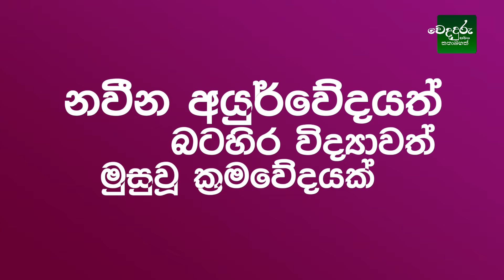ලිංගික බෙලහීනතාවය පිළිබඳ ආයුර්වේද වෛද්‍ය විග්‍රහය / විශේෂඥ වෛද්‍ය සුදත් ගුණතිලක මහතා සමග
ලිංගික බෙලහීනතාවය  බොහෝ දුරට ඇති වන්නේ තමන්ගේ  මනසේ ක්‍රියාකාරීත්වය සහ දෙදෙනා අතර ඇති වෙනවා බැඳීම සමඟයි . ලිංගික බෙලහීනතාවයට  ප්‍රතිකාර ගැනීමට පැමිණෙන බොහෝ දෙනෙකුට ලිංගික බෙලහීනතා තත්වයක් නොපවතී
ලිංගික ක්‍රියාවලියේදී අනෙකාගෙන්  ලැබෙන සහයෝගය අනුවද බෙලහීනතා තත්ත්වයක් ඇති විය හැක  . බොහොමක් පිරිස් මේ පිලිබදව නිසි අවබෝධයක්  නොමැතිව ප්‍රතිකාර ගැනීමට පැමිණෙයි .

ලංකාවේ ලිංගික බෙලහීනතා තත්ත්වයට මුහුන දෙන පිරිසෙන් බොහොමයක් ලිංගික ක්‍රියාවලිය පිලිබදව නිසි අවබෝදයකින් තොරව පීඩාවන් ලබන පිරිසක් වේ  . දෙදෙනා අතර ඇති බැදීම සහා පෙර සූදානම , පිරිසිදුකම ද මේ සහදා බෙහෙවින් බලපානු ඇත.  බොහෝ කාලයක් පුරාවට රෝගීන් සමග ගනුදෙනු කිරීමෙන් රෝග පිලිබදව මා ලග අත්දැකීම්  ඔබ සමග මෙසේ හුවමාරුකර ගනු ලැබේ

🔖 ස්ත්‍රී රෝග, මදසරු භාවය හා ලිංගික ඛෙලහීනතා පිළිබඳ ආයුර්වේද විශේෂඥ වෛද්‍ය ආචාර්ය
වෛද්‍ය සුදත් ගුණතිලක
PhD, M.D. (India), D.S.A.M.S. (Hons), M.Ac.F. D.Ac (International), D.Path (India)

faec book link -

 / nawinna.medi.  .

 / nawinna.medic.  .